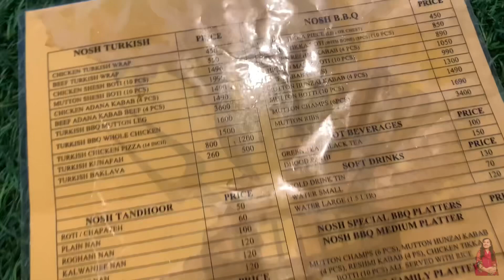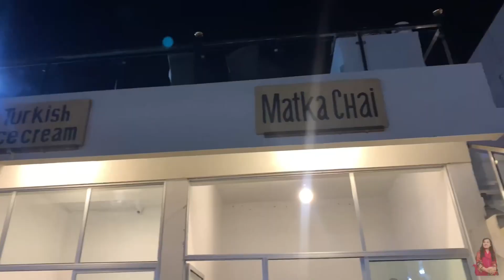Nosh By Usmania Restaurant Review